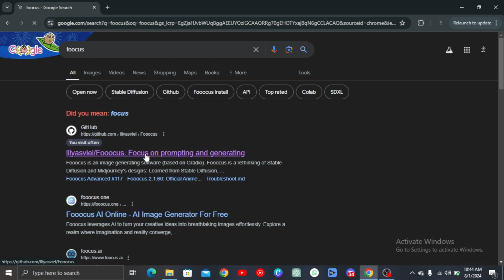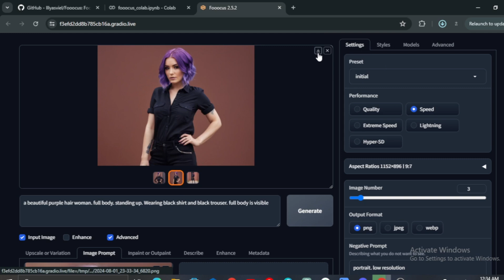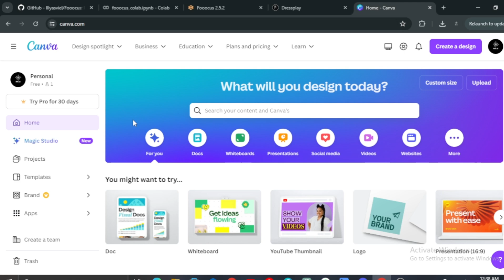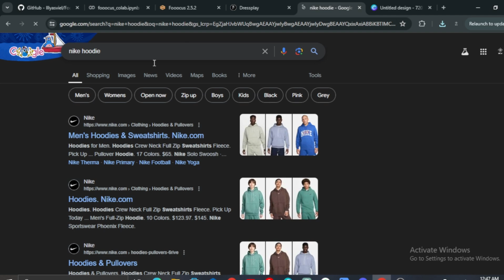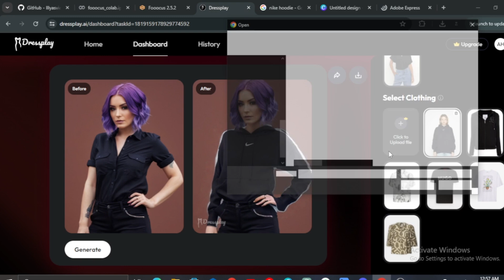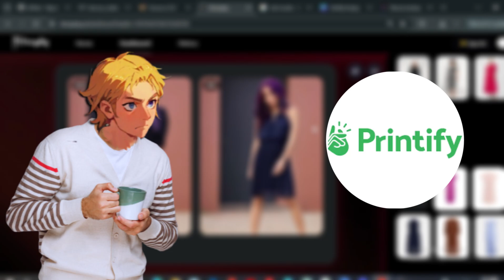AI INFLUENCERS: How To Use Custom Clothing on Your Model (DRESSPLAY AI)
Want to make thousands daily as an AI influencer? Meet Aitana, earning $10k monthly as a fashion influencer. You don't need brand deals to start making money. In this video, part of a 4-video series, I'll introduce you to an amazing tool called Dressplay. You'll learn how to easily add custom clothing to your influencer model. Dressplay allows you to transform your AI's wardrobe effortlessly, making your content more appealing and unique. This opens up opportunities for print-on-demand and other monetization strategies.